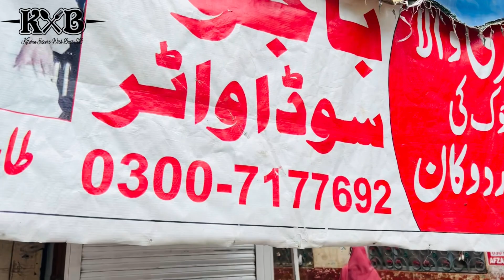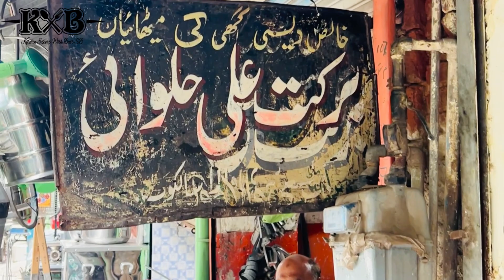100 Saal Purani Halwa Puri Ki Shop In Sialkot | Bari Wala Chowk | Raja Bazar | Vlog | KXB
100 Saal Purani Halwa Puri Ki Shop In Sialkot | Bari Wala Chowk | Raja Bazar | Vlog | KXB

Umair Butt